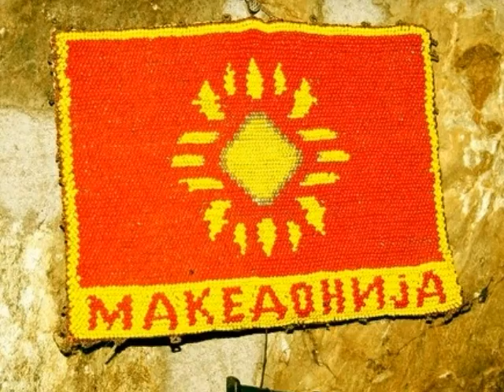BONA KIMO Da zhivee Makedonija